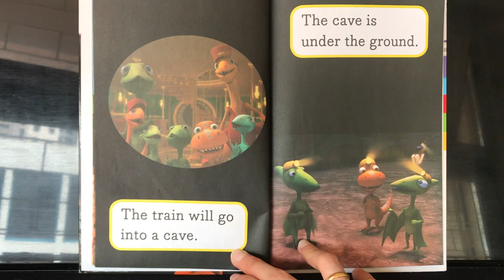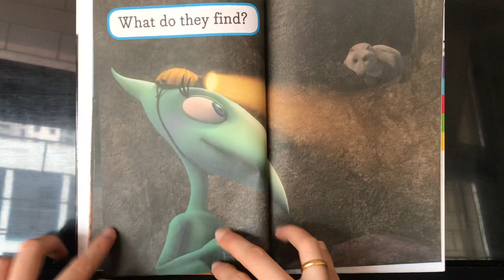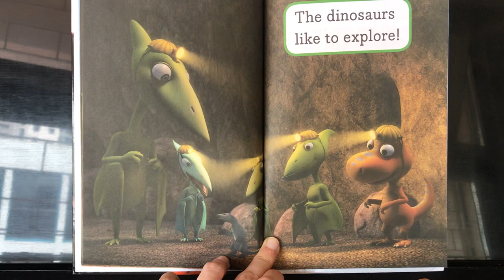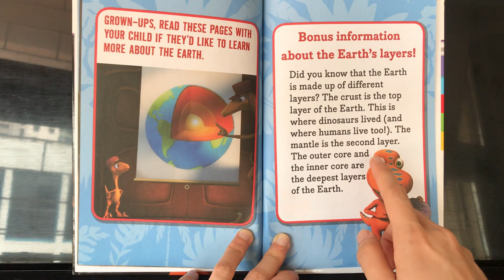Dinosaur Train: Dinosaurs Explore! | Kids Books Read Aloud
All aboard! Buddy the T. rex goes on an adventure with his friends in this Ready-to-Go! Ready-to-Read based on Jim Henson’s Dinosaur Train!

Perfect for kids at the beginning of their reading journeys, Dinosaurs Explore! was written for children who have learned the alphabet and are ready to start reading! And what better way to get kids excited than with a fun story with words they can actually read and starring their favorite dinosaurs?

Each Ready-to-Go! Ready-to-Read includes a note to parents explaining what their child can expect, a guide at the beginning for readers to become familiar with the words they will encounter in the story, and reading comprehension questions at the end. Each Ready-to-Go! story contains about 100 words and features sight words, rhyming words, and repetition to help children reinforce their new reading skills. In this book, readers will learn twenty sight words and six words from three word families. So come on and get reading with Buddy the T. rex!